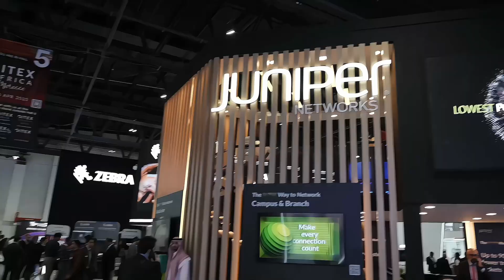AI Meets Data Centers: PNY’s Vision for the Future | GITEX Global 2024 Exclusive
In this exclusive interview from GITEX Global 2024, Laurent Chapoulaud, VP EMEA Marketing at PNY Technologies, sits down with Rabab Zehra, Executive Editor at TECHx Media, to unpack the transformative role of AI in data center integration. Discover how PNY’s cutting-edge solutions are redefining performance, efficiency, and scalability in the digital infrastructure space.

🟥 AI-Powered Infrastructure: How artificial intelligence is revolutionizing data centers
🟩 PNY Innovation Spotlight: A closer look at next-gen solutions driving industry change
🟨 Strategic Tech Shifts: Key trends reshaping enterprise and cloud computing
🟦 Leadership Perspective: Laurent Chapoulaud shares PNY’s long-term vision and priorities
🟪 GITEX 2024 Highlights: What PNY brought to the table at one of the world’s biggest tech stages